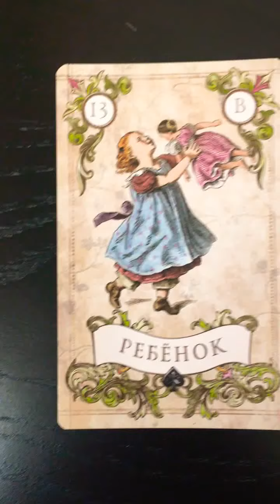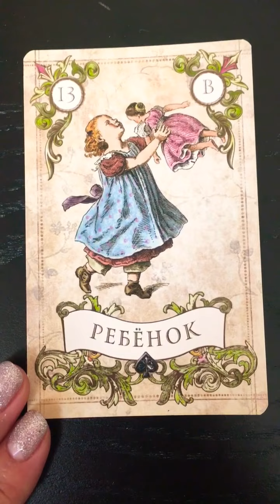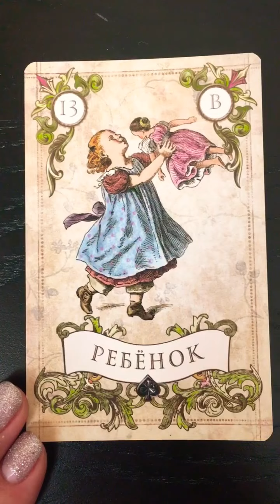28.03.2021 год. Карта дня.Полнолуние 🌕